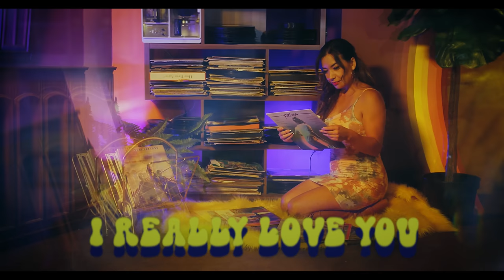RAQUEL - I Really Love You [Official Video]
Directed by: Gabriella Guillen & Carlos Guillen for LA CIMA MUSIC
Produced by: Carlos Guillen for LA CIMA MUSIC License by HFA
Executive Producer: Pepe Marquez for LA CIMA MUSIC
Single available on, Spotify, Pandora, cdbaby, Amazon Music and all digital download sites.